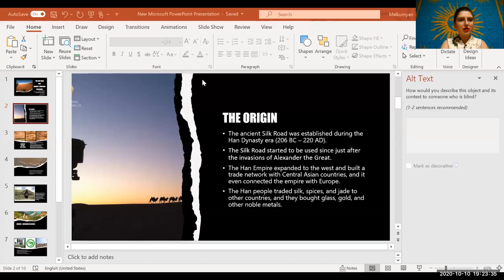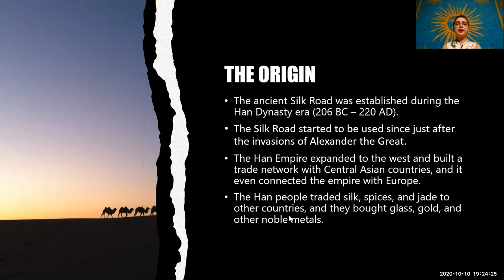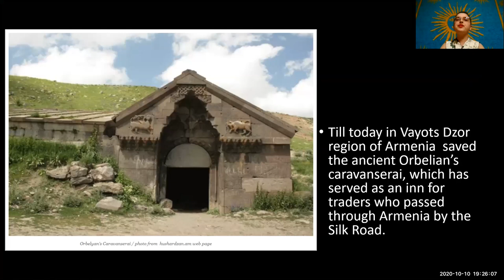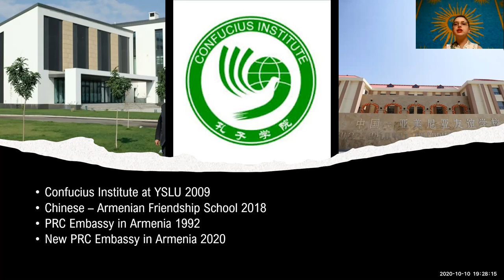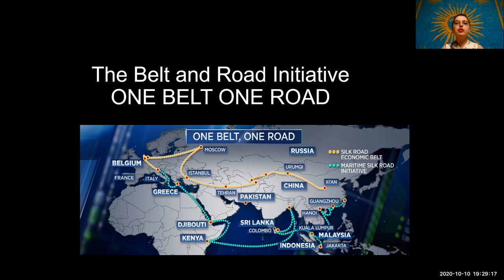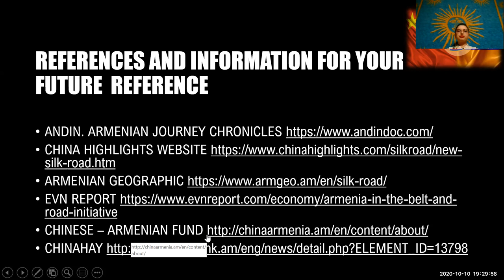THE SILK ROAD AND CHINESE- ARMENIAN RELATIONS PRESENTATION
REFERENCES